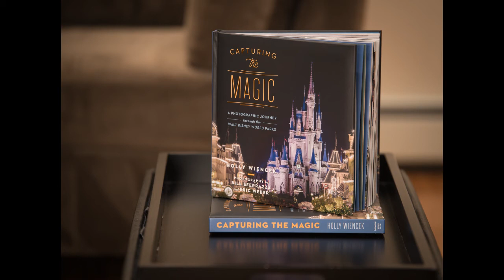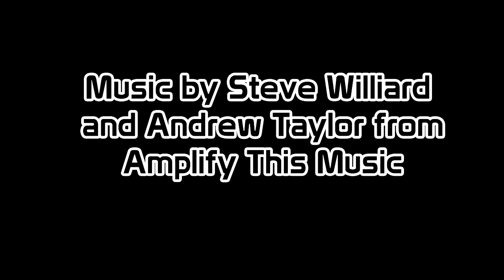Communicore Weekly - South of the Border Part 3, Capturing the Magic, Art Academy, Tigers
Welcome to this week’s Communicore Weekly, where we talk about South of the Border Part 3, Capture the Magic, Art Academy, and Tigers!

THEME PARK HISTORY! – Jeff and George finish their look south of the border with part 3 of this week's History Segment!

BOOK OF THE WEEK! – George looks at Capturing the Magic for the Book of the Week!

60 SECOND REVIEW! – George goes to Disney Art Academy in the 60 Second Review!

FIVE LEGGED GOAT! – And finally, a tiger is this week's Five Legged Goat!